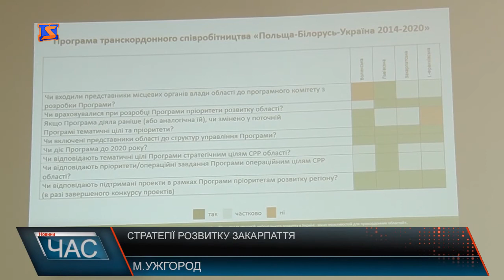Стратегії розвитку Закарпаття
За півроку експерти провели масштабне дослідження транскордонного та територіального співробітництва Закарпаття та ще 10-ти областей України до 2020-го року. Це допоможе знайти нові інструменти при плануванні стратегії регіону. А відтак – це нові проекти для інвестицій. До того ж. зокрема, на Закарпатті відсутній центр розвитку транскордонного співробітництва, де експерти зможуть сконцентрувати усі напрямки розвитку. Це довели дослідження на основі регіональних, державних та міжнародних документів. Попри це Закарпаття, на думку дослідників, має хороші показники. Але знову ж таки, універсальні методи транскордонного співробітництва дослідники не вважають доцільними для усіх регіонів. Для кожної області вони повинні бути індивідуальними. А ключовими - проблеми, що гальмують повноцінне його використання саме для Закарпаття. Те, що транскордонне розміщення Закарпаття не достатньо використовує, - визнає і директор департаменту економічного розвитку і торгівлі Закарпатської ОДА Денис Ман.На його думку органи місцевого самоврядування приділяють цьому вкрай мало уваги. На зустрічі круглого столу присутній і експерт офісу реформ Олег Лукша, який зазначає, що озвучені рекомендації доречні. Закарпаття перший регіон, де обласна рада запровадила європейський досвід територіального об’єднання. До прикладу «Тиса». Тут також проводиться співпраця з країнами-сусідками, які не шкодують коштів для розвитку краю.Ужгород – останнє місто з 11-ти областей, де експерти проводять круглий стіл з презентацією та обговоренням звіту проробленого дослідження. На його основі уже цієї весни на міжнародній конференції в Києві відбудеться презентація великого аналітичного звіту проекту.